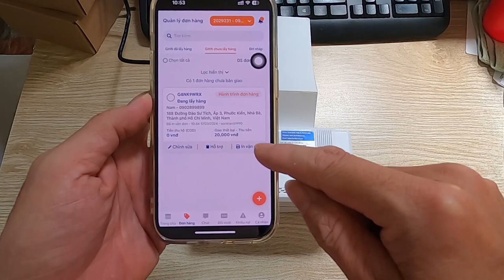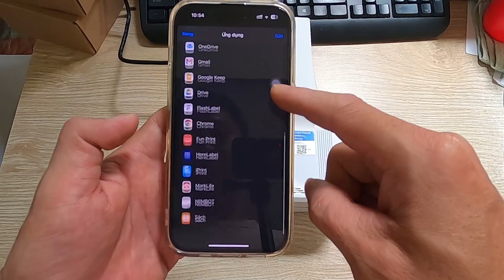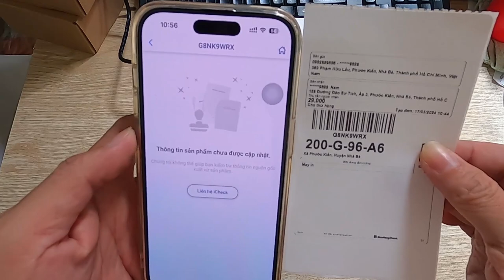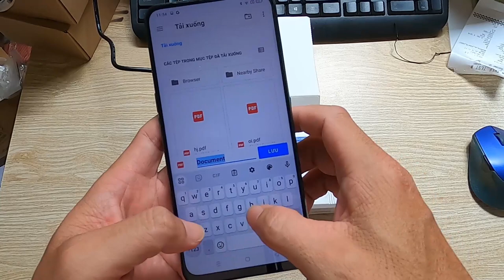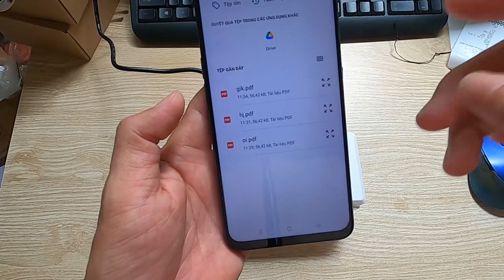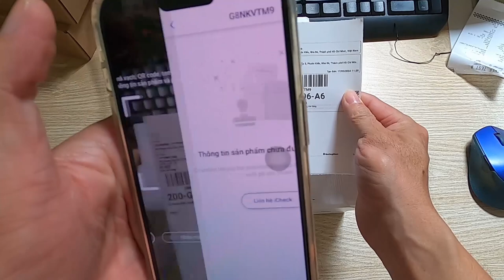Hướng dẫn in mã vận đơn GIAO HÀNG NHANH GHN bằng máy in nhiệt Bluetooth trên điện thoại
* Link mua sản phẩm:
👉  Link mua máy in nhiệt Bluetooth A318BT Shopee 3:
👉  Link mua máy in nhiệt Bluetooth A318BT Sendo 1:
* Video khác: